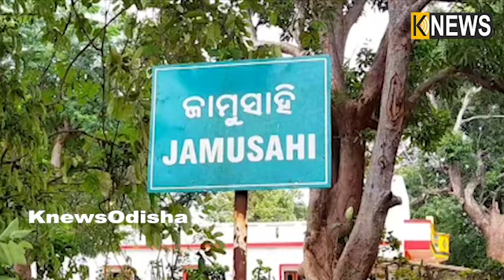କଳିଙ୍ଗ ଟିଭିର ମହାପ୍ରଭାବ, ଖବର ପ୍ରସାରଣ ପରେ ସହାୟତାର ହାତ ବଢାଇଲା ପବନପୁତ୍ର ସେବା ସମିତି ଅନୁଷ୍ଠାନ ଦଶପଲ୍ଲା